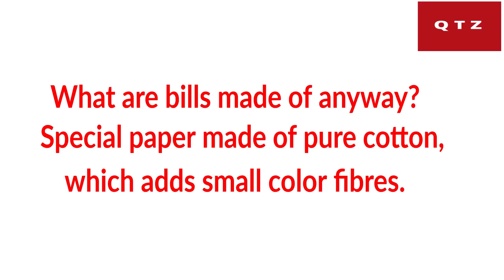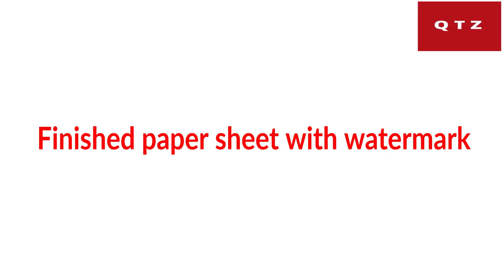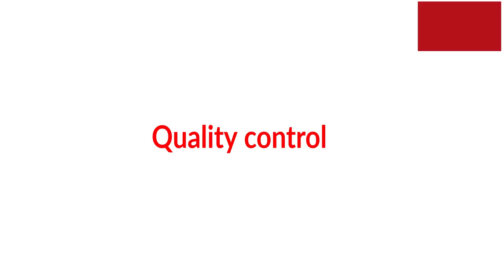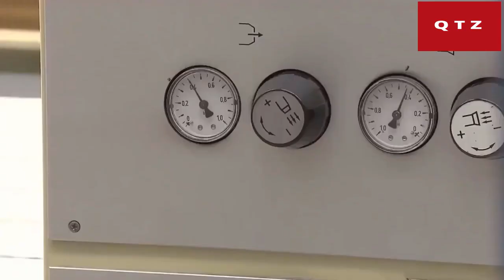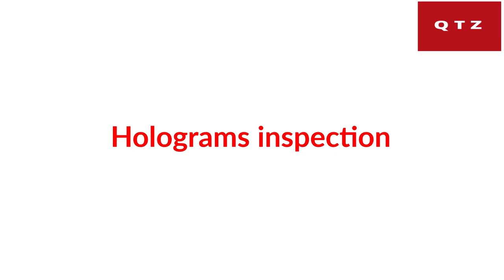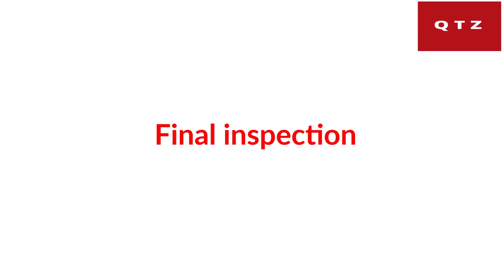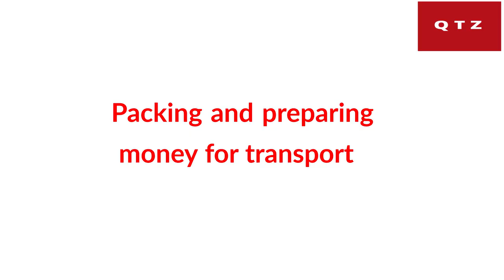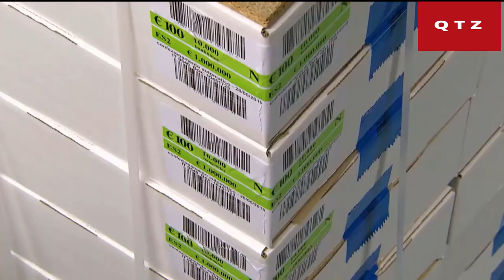How Money is Made Incredible Unique Factory Production Process Satisfying Factory Machines Tools